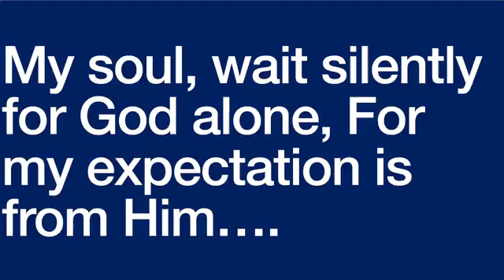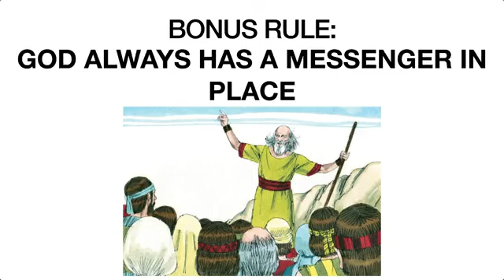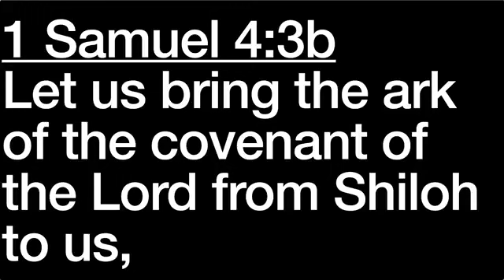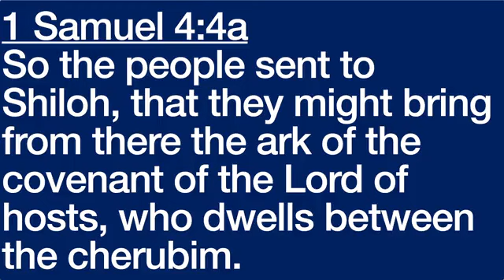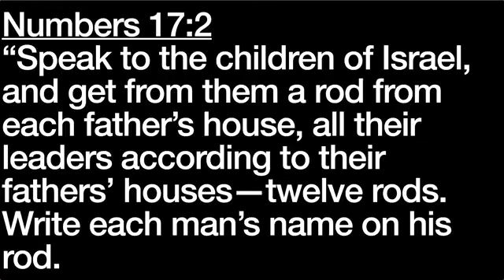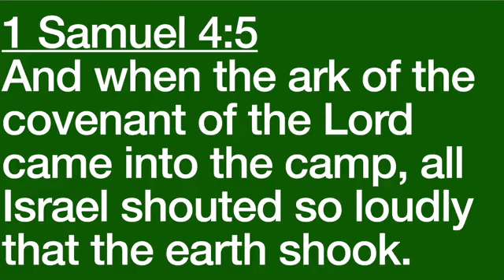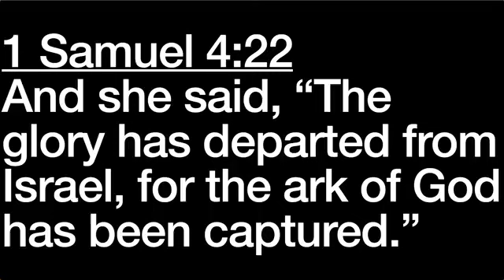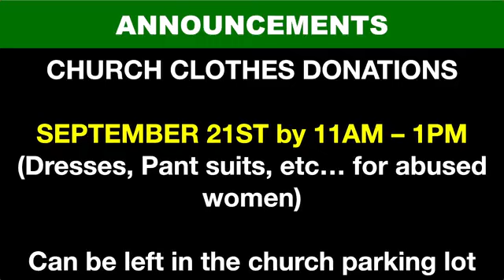SUNDAY SERMON September 8, 2022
1 Samuel 4 & 5  "9 Ways to Avoid Getting Ahead of God"